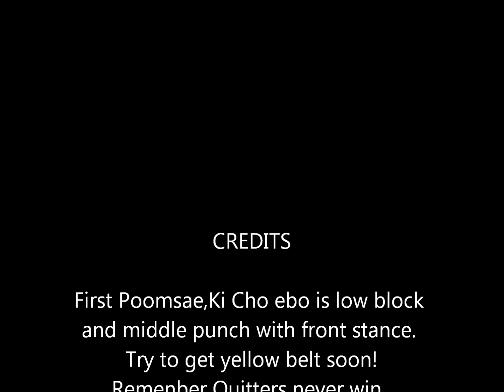Kicho E Bo ( Park's Martial Arts short form)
I made a short form for beginners. Make easy for little children and low belts. It's Park's Martial Arts form.